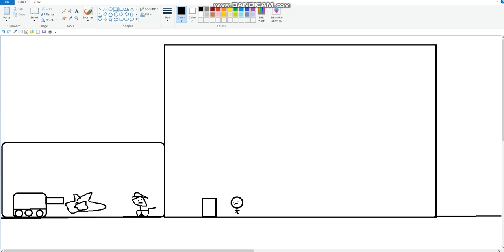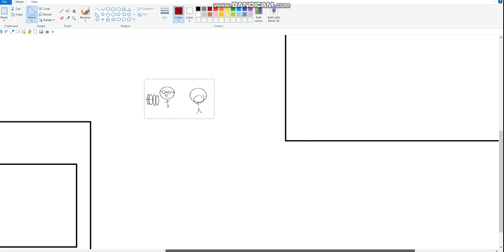How the staff expect us during a war: (read description)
This video is not for offense for other schools, this is just a video for fun.